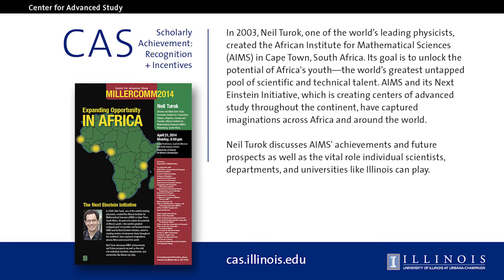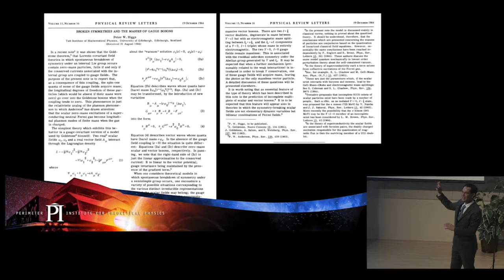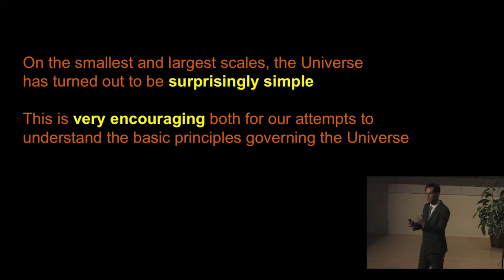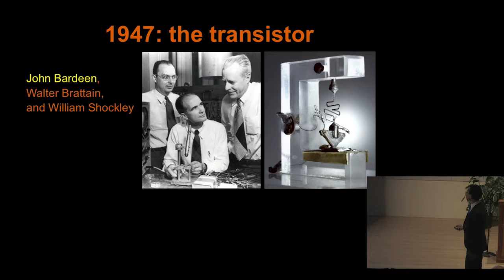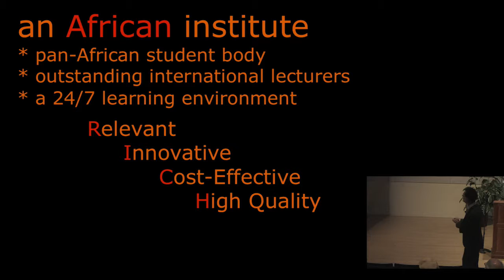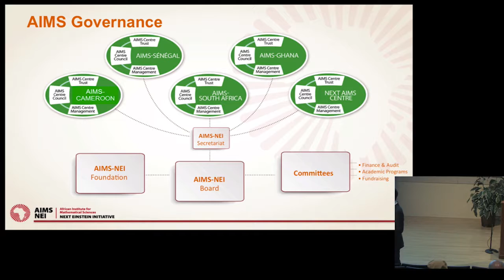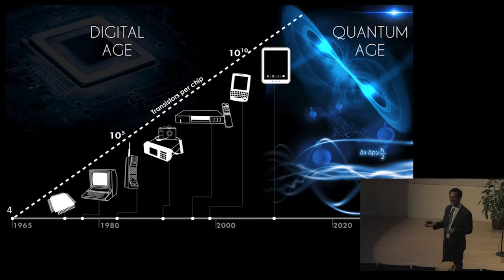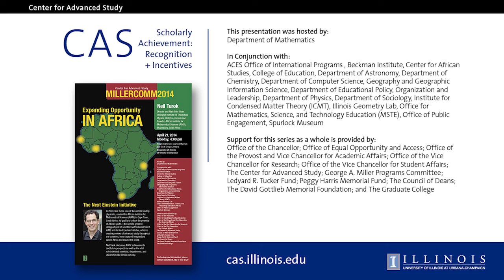CAS MillerComm Neil Turok April 21, 2014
Director and Niels Bohr Chair, Perimeter Institute for Theoretical Physics, Waterloo, Canada and Founder, African Institute for Mathematical Sciences (AIMS), Muizenberg, South Africa

In 2003, Neil Turok, one of the world’s leading physicists, created the African Institute for Mathematical Sciences (AIMS) in Cape Town, South Africa. Its goal is to unlock the potential of Africa’s youth—the world’s greatest untapped pool of scientific and technical talent. AIMS and its Next Einstein Initiative, which is creating centers of advanced study throughout the continent, have captured imaginations across Africa and around the world.